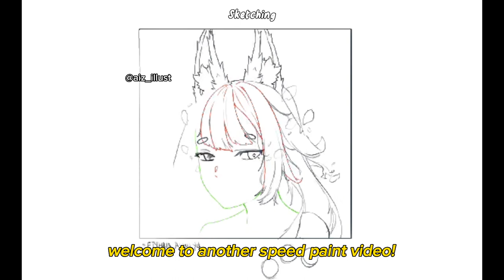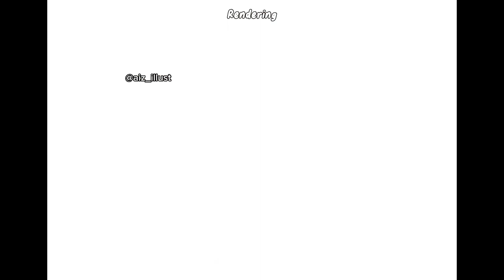[Procreate Speed Painting] Nina Kosaka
Timelapse hee hee hoo ha.

I apologize for the crispy video quality, I recorded in a much lower resolution that I thought. Wont happen next time promise 😭😭

I finally feel confident to start posting my art recently!! So here's my latest timelapse of Nina and Ethyria 😭😭

/ᐠ. .ᐟ\ฅ •aiz_illust •

₍ᐢ. .ᐢ₎ .𖥔 ݁ ˖๋ ࣭ ⭑ •Music•
Lukrembo- Bread

Timestamps:
0:00 Intro
0:10 Sketching
0:32 Lineart/Cleanup
0:55 Rendering
3:07 Rest of Ethyria
4:07 Post Process + FX